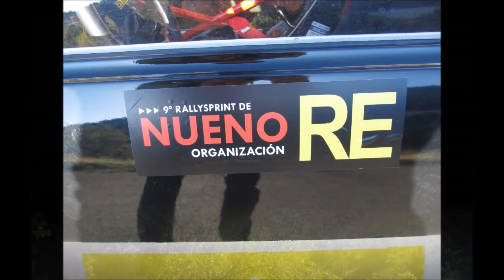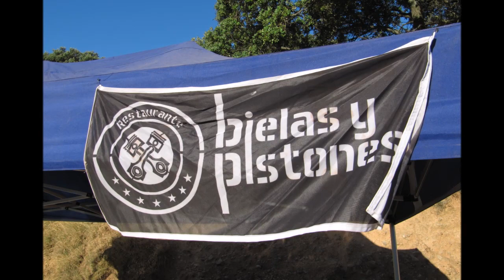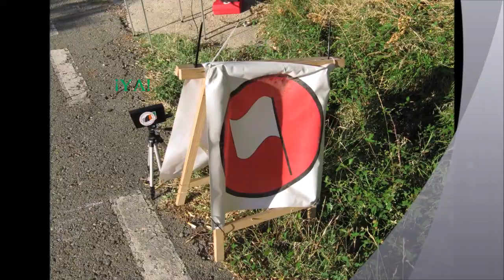IX Rallysprint de Nueno 2018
La Federacion Aragonesa de Automovilismo (FADA) y A. D. 974 Sport convocó el 30 de Septiembre de 2018 la novena edicion de esta prueba en pleno prepirineo aragonés, siendo la tercera prueba del Campeonato de Aragón de Rallyes. Una buena mañana de domingo en la que pudimos ver una veintena de coches preparados para este fin, entre los que se encontraban Renault Clio, Volkswagen Corrado, Golf, Mitsubishi Lancer, Peugeot 205 Rally, Opel Manta, etc. El piloto Fernando Compairé y su copiloto Helena Carrasco a bordo del espectacular Ford Fiesta N5 se llevarian la victoria del campeonato y José Ramón Castillón y Concha Velázquez triunfaron en la Copa de Regularidad Sport en el Volkswagen Corrado.
Se incluyen fotos del entorno, de los organizadores/apoyo y videos de los participantes en el recorrido